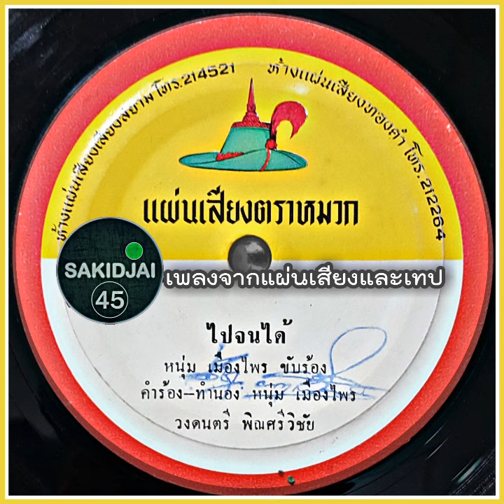หนุ่ม เมืองไพร - ไปจนได้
เครดิต : หนุ่ม เมืองไพร